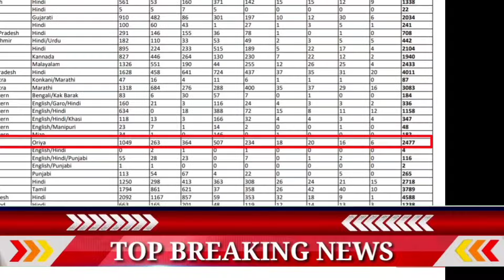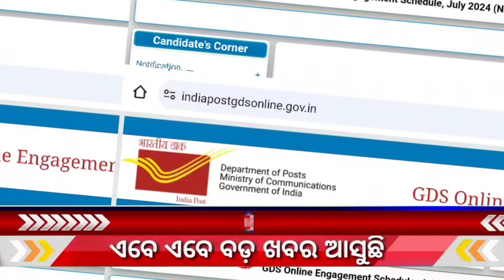Mohan Majhi New Scheme in Odisha | Odisha GDS Vacancy 44228 Post - Odisha Mobile Video